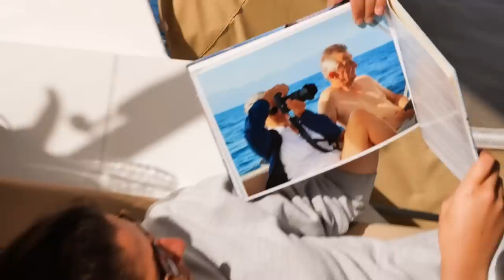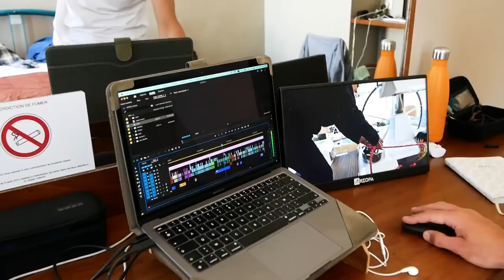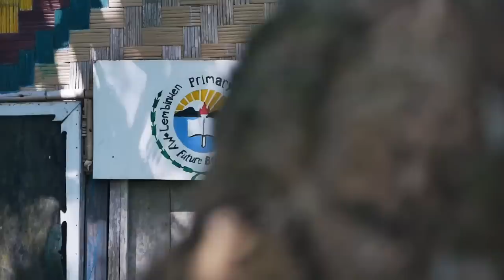En tournage sur UN TOUR DU MONDE à bord de 8 voiliers - Le documentaire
Nous étions silencieux depuis un moment… voici pourquoi.

La chaîne du GLYWO : @grandlargeyachtingrally

➳ Apprentis navigateurs depuis un an

💰 Si vous voulez donner un coup de pouce financier au projet c'est par ici 💰

Le Voyage de LadyM